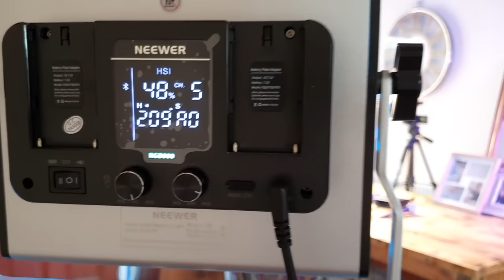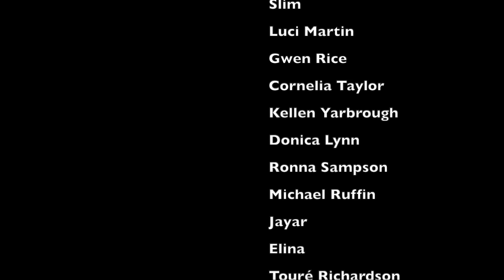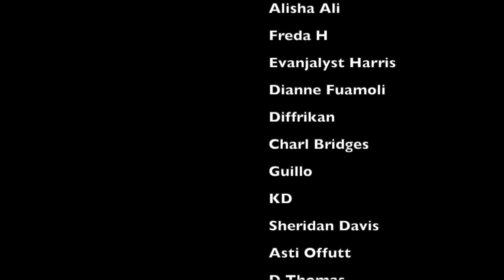John Farnham - Help (LIVE with the Melbourne Symphony Orchestra) | Vocalist From The UK Reacts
For requests:

Feel free to take your chances in the comments but I get far too many to get to them all. To ensure your request gets done then try one of the following:

Here you will have access to every corner of the channel including exclusive reactions not found on YouTube, early access to ALL reactions, your name in the credits at the end of every video, and 3 priority reaction requests per month.

My reaction to John Farnham - Help (LIVE with the Melbourne Symphony Orchestra)

License ID: WlKAXVL6Y1m

License ID: v0lJePeO64G